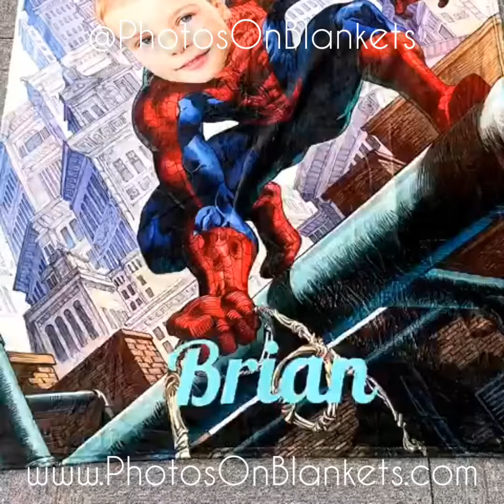$40 Baby (30x40 Inches) $60 Standard (50x60 Inches) and $80 Large (60x80 Inches)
Everyone Keeps Asking About @PhotosOnBlankets I Guess That Means The Holiday Season is Upon Us and it's Time To Keep Your Loved Ones Nice & Warm $40 Baby (30x40 Inches) $60 Standard (50x60 Inches) and $80 Large (60x80 Inches) Order Now!!!